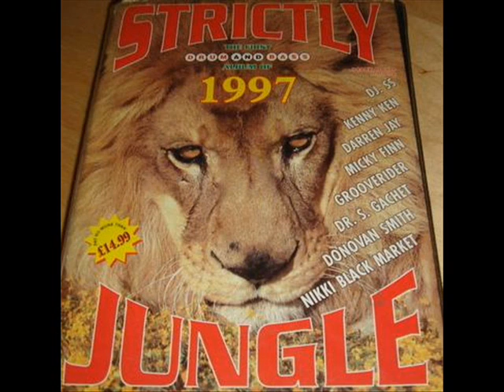DJ Mickey Finn MC Bassman & Ranski Strictly Jungle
DJ Mickey Finn MC Bassman & Ranski Strictly Jungle 97